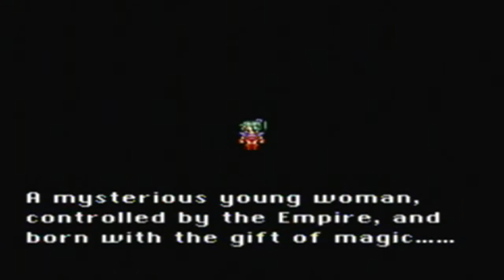Let's Play Final Fantasy 6: #01 - Introduction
HAPPY NEW YEAR! We're going to kick off 2015 with another RPG. This game was released in the USA in Final Fantasy 3 and in Japan as Final Fantasy 6. I hope you enjoy this one. NOTE: Please DO NOT ask me in the comments to edit out random battles. If I decide to do so at any point, it'd be my choice alone. And also, GunarmDyne will be here guest commentating with me throughout the duration of this LP.